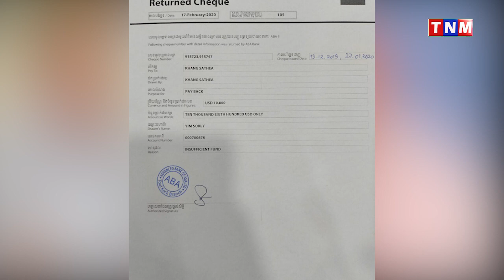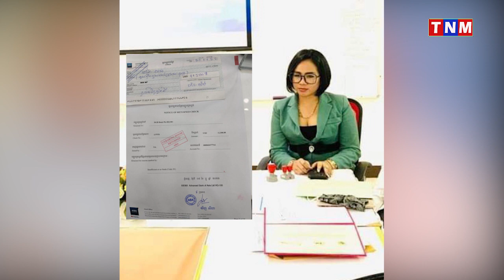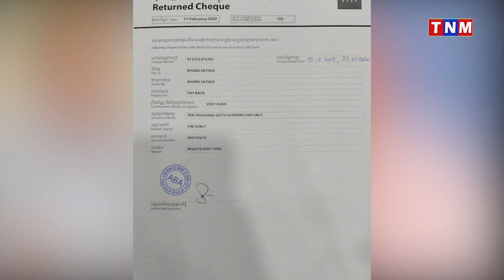ទំនងជាអាងរូបសម្រស់ទេដឹង បានជាលួងលោមបោកប្រាស់យកលុយគេហើយមិនព្រមដោះស្រាយ បើទោះតុលាការចេញដីកាកោះហៅ